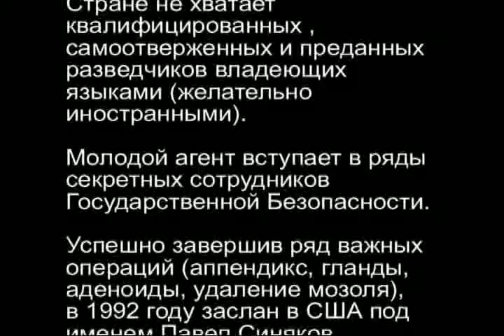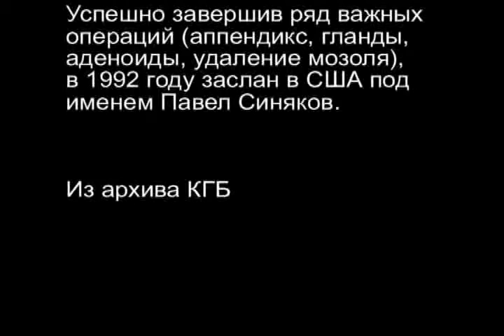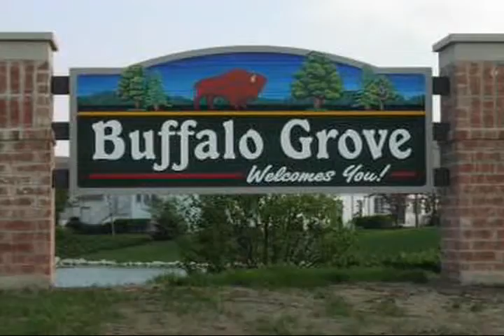Pavel's Big 50 - 1